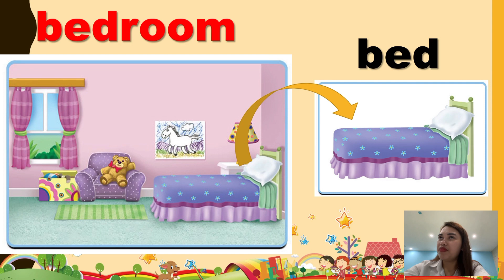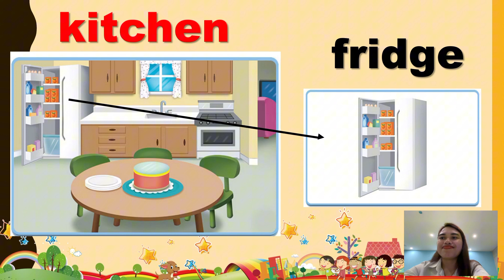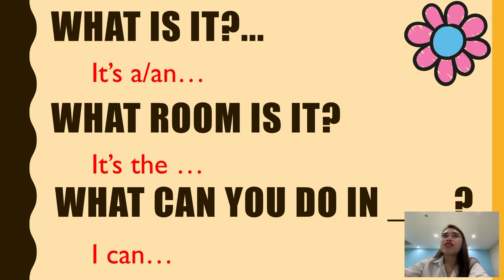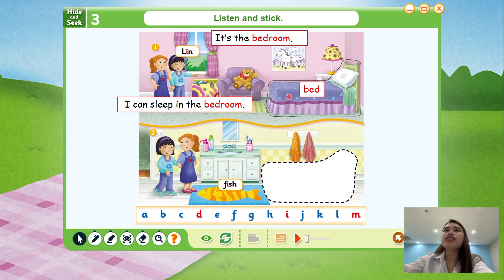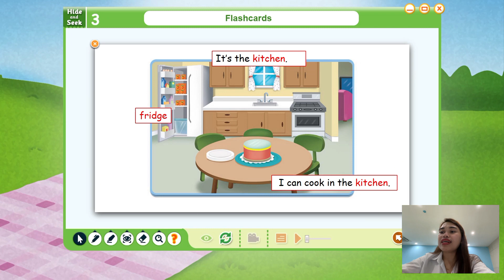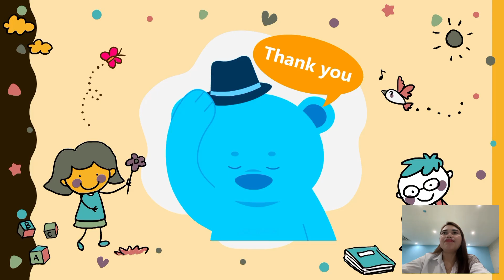KINDY 2A | Unit 3- Lesson: Parts of the House